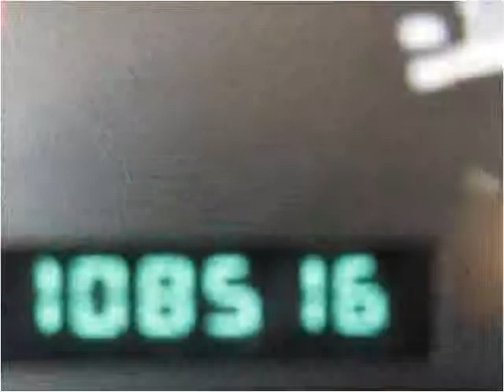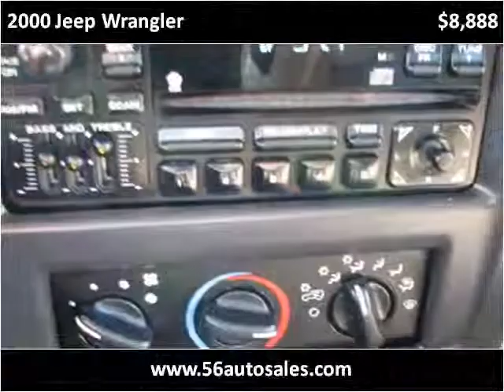2000 Jeep Wrangler Used Cars Columbus OH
This 2000 Jeep Wrangler is available from 56 Auto Sales.